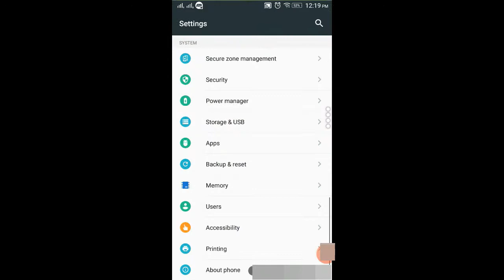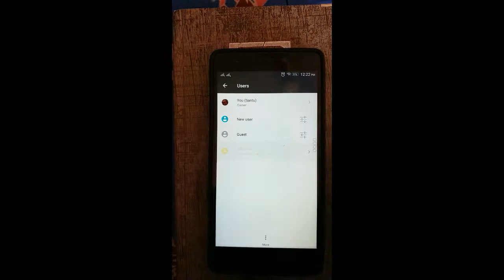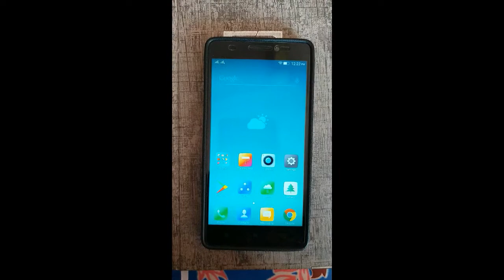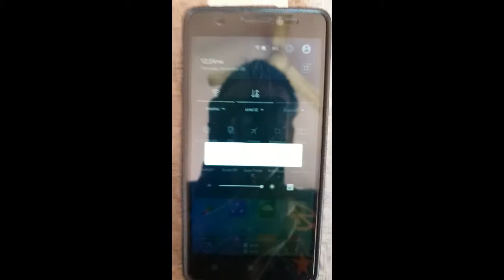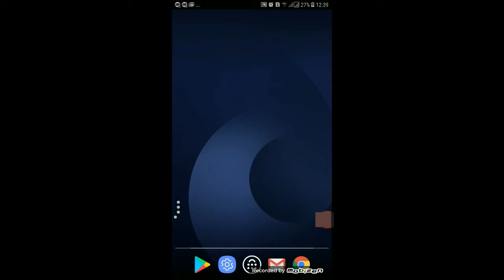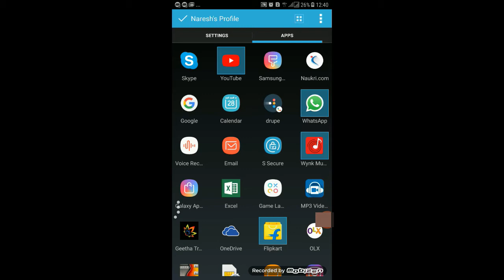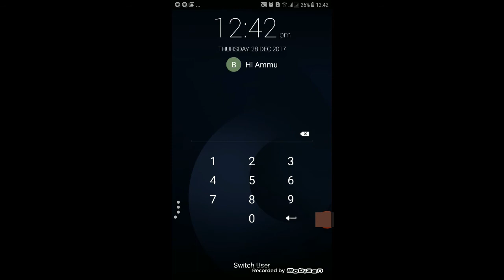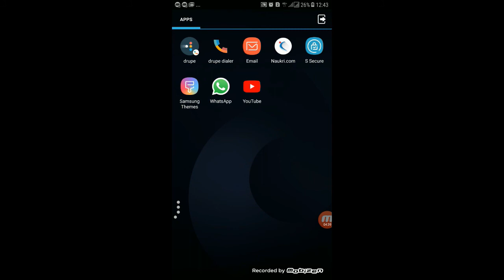How To Add Multiple User (3+) Accounts in Android Phone In Telugu | Guest Account Add or Delete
Guys in this video i am going to explain how to create or enable multiple user accounts in any android phone in telugu through the video   | How To Add Multiple User (3+)  Accounts in Android Phone| In Telugu |Guest Account in any Android |

ALSO KNOW :

How to create guest account Telugu

How to create and manage profiles using the new Android 5.0 Lollipop multi-user feature. Creating and deleting profiles and how the guest account works

how to delete user mode or guest modes  in telugu?

how to add guest profiles or user profiles in mobile telugu?

how to enable guest or user profiles in any android?
And with this video you can also learn
 how to enable guest mode in mobile?